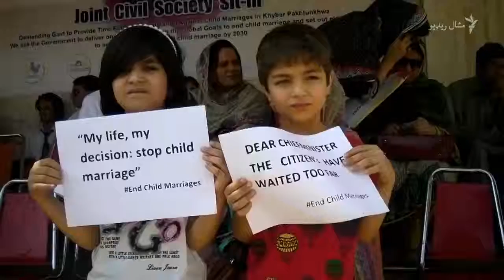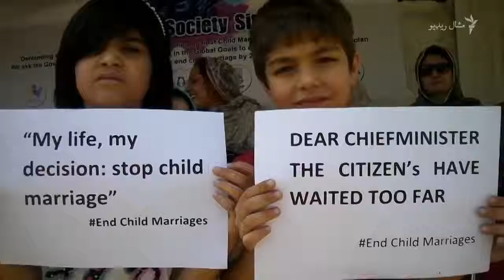'د خېبر پښتونخوا حکومت دې د کم عمرونو نجونو ودولو ضد قانون راوړي'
په پېښور کې د خېبر پښتونخوا مدني ټولنې د دغه صوبې له حکومته په یوه لاریون کې غوښتنه کړې چې د کم عمرۍ ودونو ضد دې قانون دې جوړ کړي، دوی ویلي چې د قانون مسوده له تېرو دوو کلونو راهیسې د خېبر پښتونخوا په اسمبلۍ کې ځڼدېدلې پرته ده.